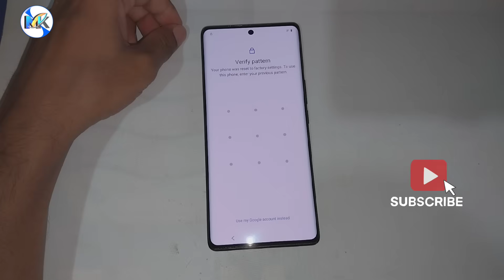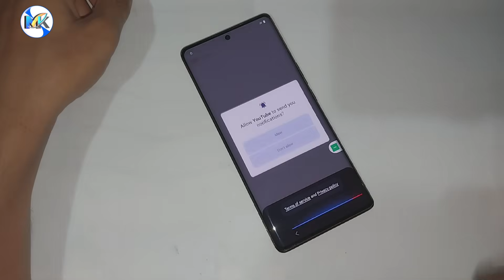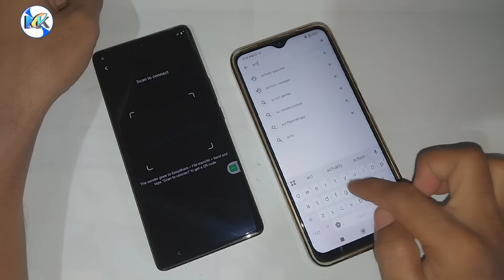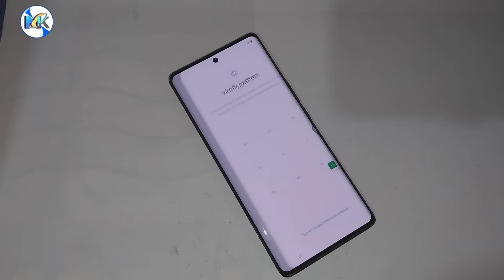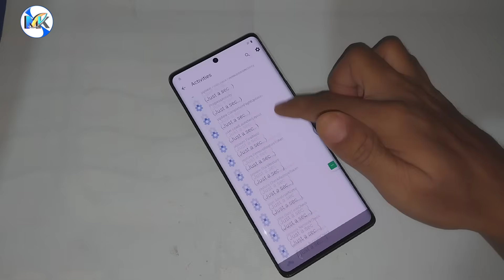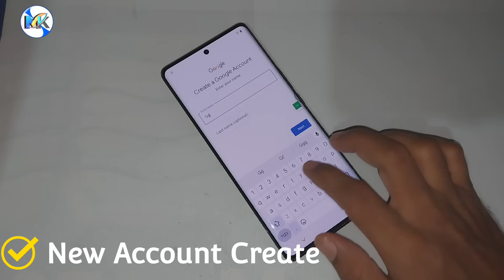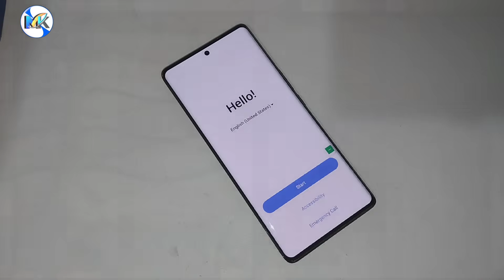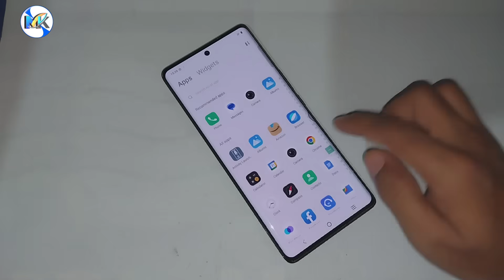✅All Vivo Android 15 FRP Bypass || Vivo android 15 activity launcher Not Working - Android 15 | 2025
vivo android 14/15 frp remove without pc
vivo android 15 frp bypass settings not open
vivo android 15 frp bypass easy share not open
vivo android 15 easy share not open new update
vivo android 15 frp without pin lock sim card
vivo y02 bypass frp google account lock
vivo y75 google frp bypass easy share not work
how to bypass vivo android 15 new update 2025
bypass frp vivo android 13,
y21t android 13 frp bypass,
vivo x100 frp bypass android 15,
vivo x80 frp bypass android 15,